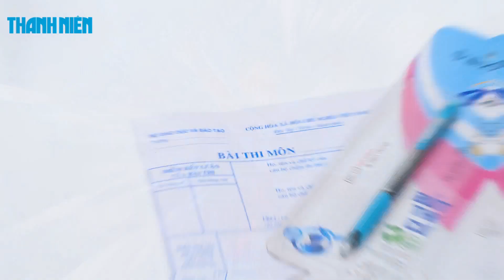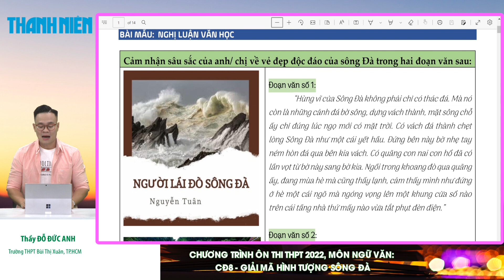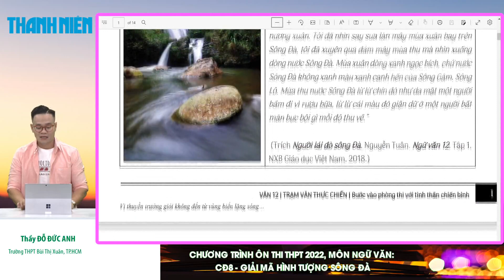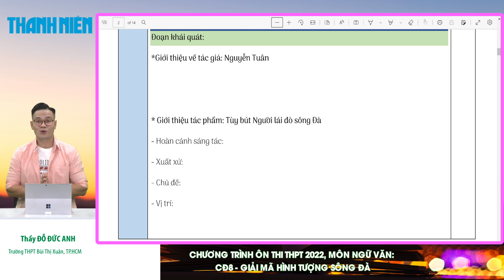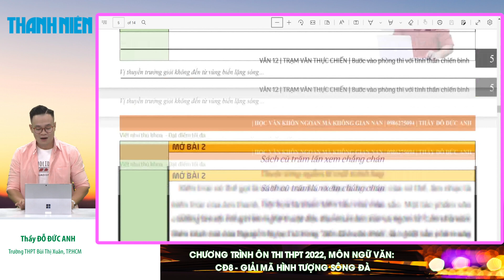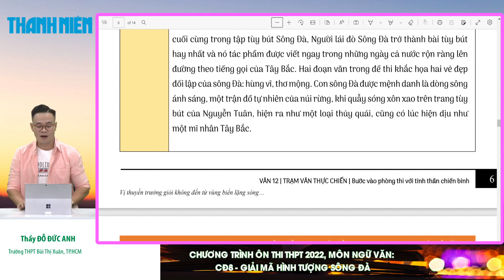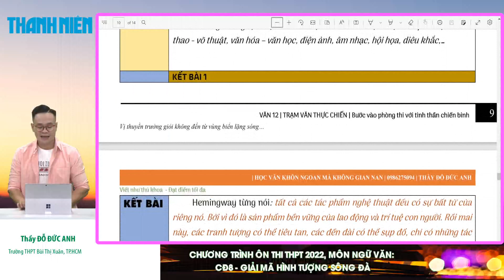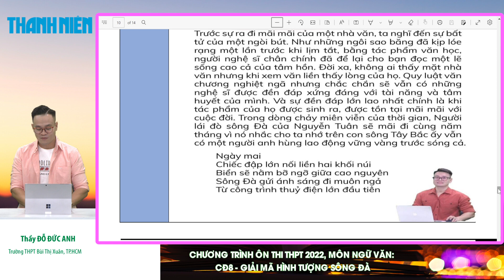Ôn thi tốt nghiệp THPT môn văn: Hướng dẫn phân tích 'Người lái đò sông Đà'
Chương trình hướng dẫn học sinh làm bài thi môn văn học kỳ thi THPT quốc gia 2022. Buổi hướng dẫn do thầy Đỗ Đức Anh - giáo viên môn văn Trường THPT Bùi Thị Xuân (TP.HCM) thực hiện.

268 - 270 Nguyễn Đình Chiểu, Phường Võ Thị Sáu, Q.3, TP HCM